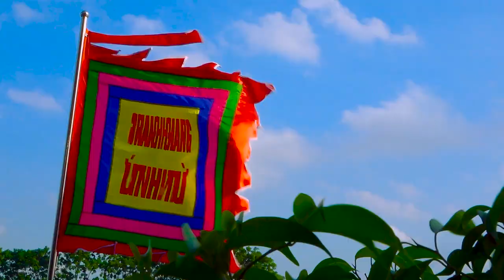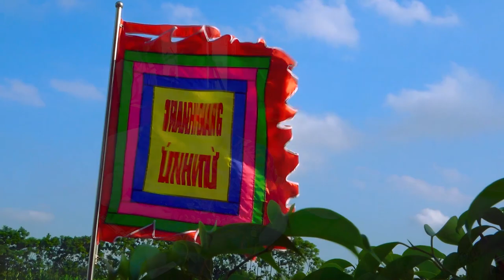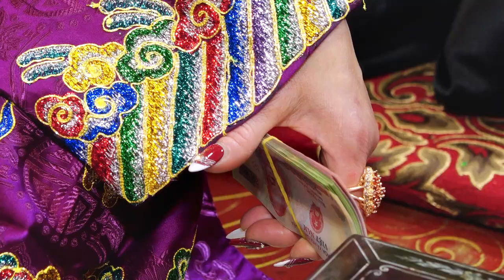Thanh Đồng Nguyễn Thị Mai Lan Loan Giá Tại Phủ Mẫu Phủ Tiên Hương Phần 2